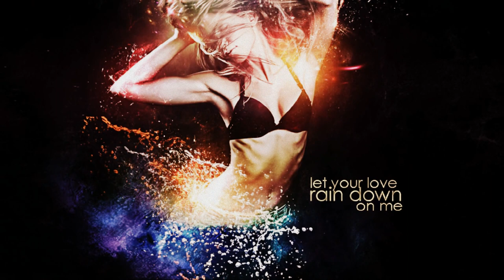A Gozar Duro !!!!! Reggaeton Original Track - JoeM Kano MP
Reaggeton  Original
Audiovisual And Producer JoeM KanoMP
Composed by JoeM KMC